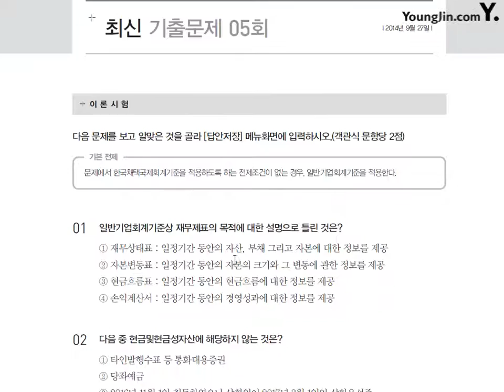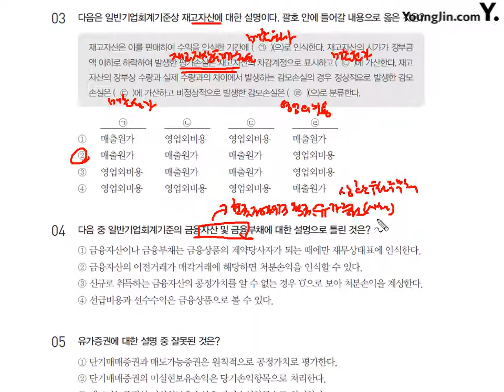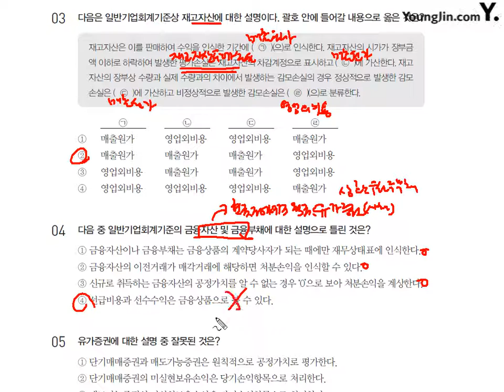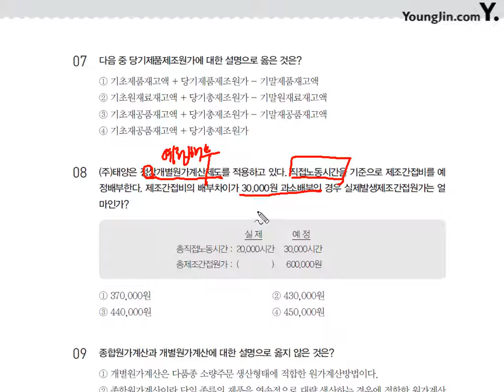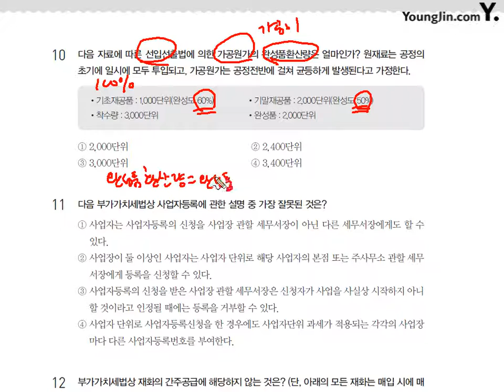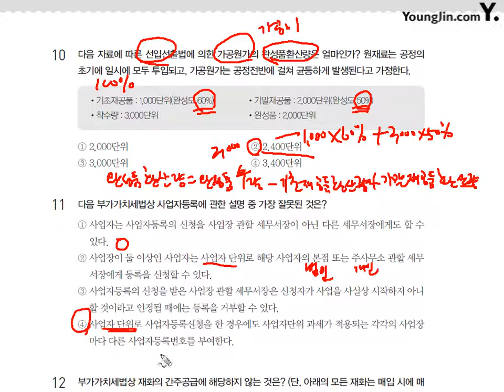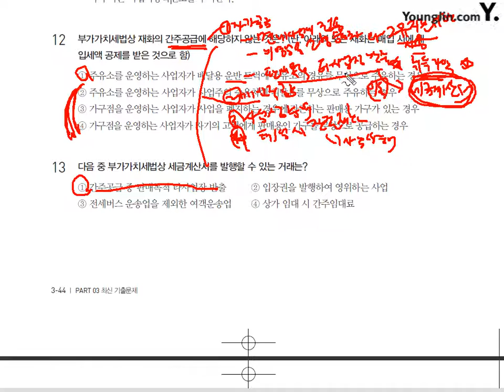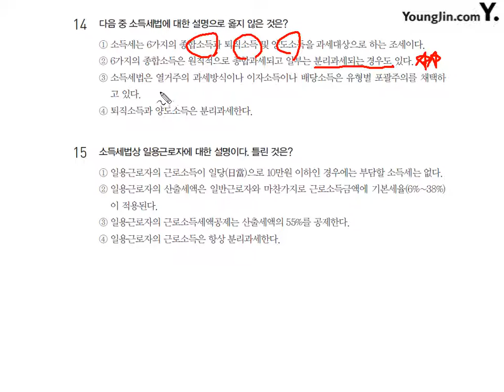[기출] 이론시험-2014년 9월 27일